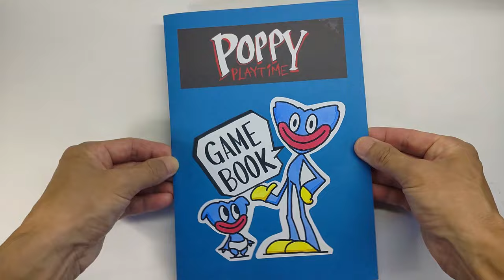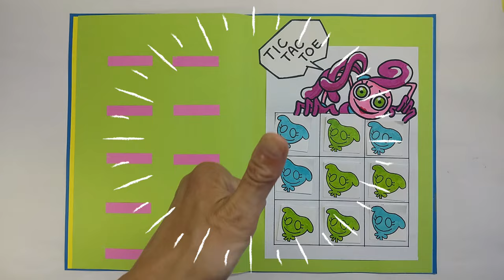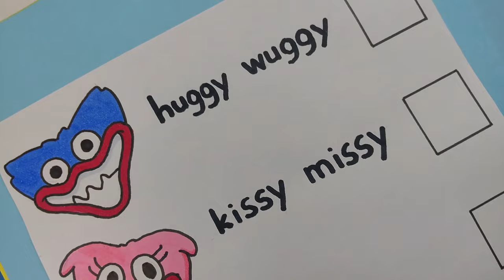DIY😊Kawaii 4 Paper Gaming book😊Poppy Playtime Chapter2 Funny Paper Craft Games Book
Today's video is 「DIY😊4 Paper Gaming book😊Poppy Playtime Chapter2 Funny & Kawaii Paper Craft Games Book」